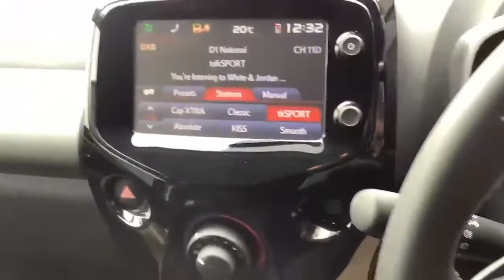FH18NVB Peugeot 108 1.0 Allure Hatchback 5dr Petrol 2 Tronic (68 Ps)